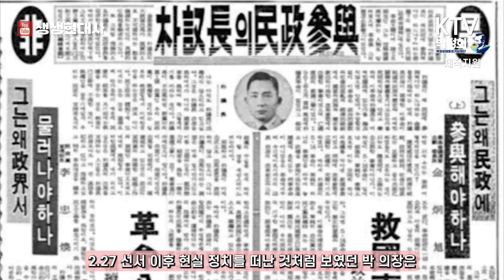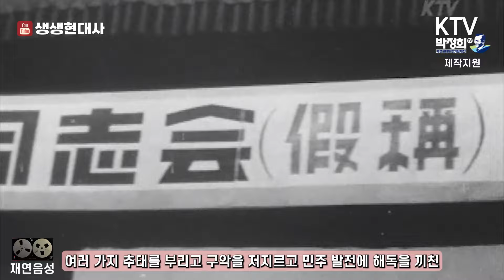분파주의를 없앨 수 없다면, 적당히 이용하는 것이 도움이 된다?👏 | 박정희 1963년 3월 6일 원주 1군사령부 연설📜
* ‘정치에 혼란이 생기면 혁명 정부는 방관만 하고 있지는 않을 것’이라는 뜻이 담긴 연설
* 박정희는 민정 불참 선언을 하면서도 민정 이양과 함께 군복을 벗겠다는 약속을 하지 않았다